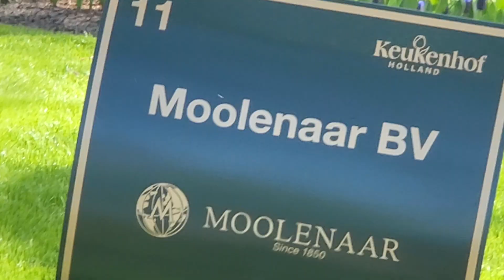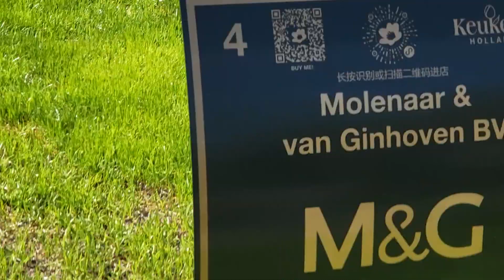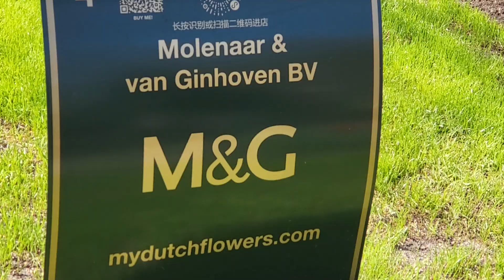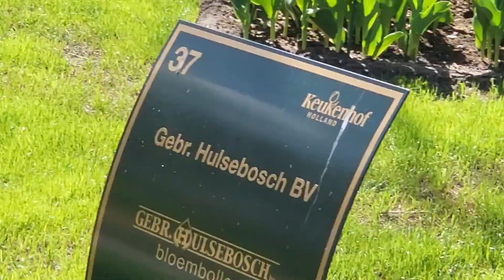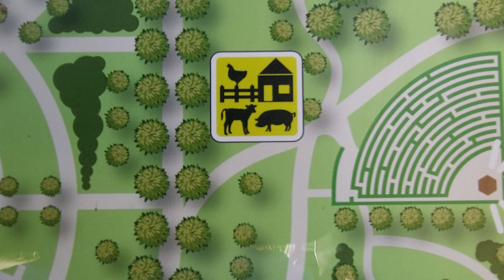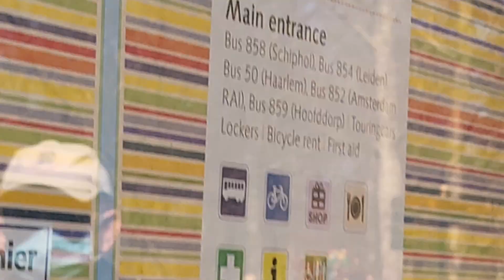vlog by pranish ( biggest flower garden of Eudope, keukenhof)